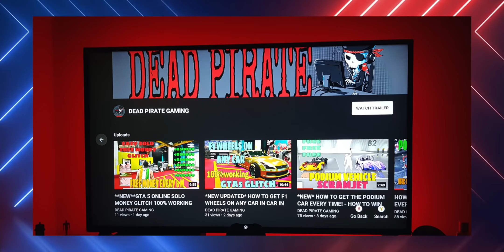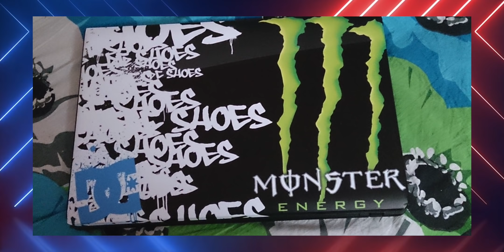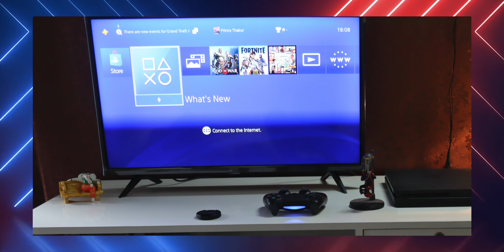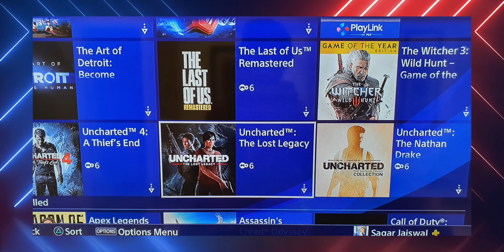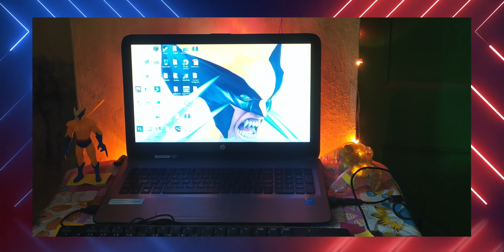Gaming Setup Wars Ep.15 || Ultimate WOLVERINE Desk Setup 🔥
So welcome back to the My tech and gaming channel. In today's video, we are going to do a fresh episode of Gaming Setup Wars. This time the theme is Ultimate Gaming Setups. I also have to feature a special gaming setup which is a Wolverine Edition Gaming Setup.

1.RGB Strip Lights
2.RGB Flood Lights

1.Processor (AMD Ryzen 5 3600X)
2.Graphics Card (Galax Nvidia RTX 2060)
3.Motherboard (MSI B450 Tomahawk Max)
4. RAM (Team Group T-Force Delta RGB 16gb 3000mhz kit)
5.Power Supply (Gigabyte PB700H 80% Bronze700W SMPS)
6.SSD (Crucial MX500 500gb)
7.Mechanical Hard Drive (Seagate Barracuda 1TB)
8.Cabinet (Antec DF500):
9. RGB Fans (Antec Spark RGB Fans)

1. Sony Playstation 4 Pro:
2. Sony PS4
3. Microsoft Xbox One S